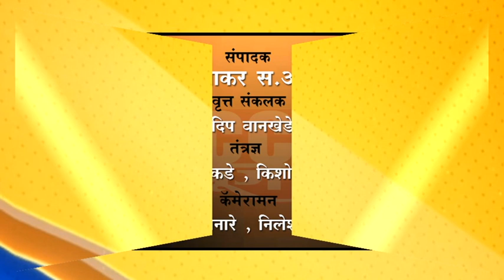खामगाव - ठिय्या आंदोलन दरम्यान रात्री आंदोलकांचा भजन...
अखिल भारतीय किसान सभेचे सुरू आहे आंदोलन...